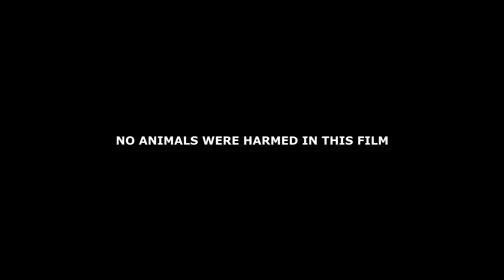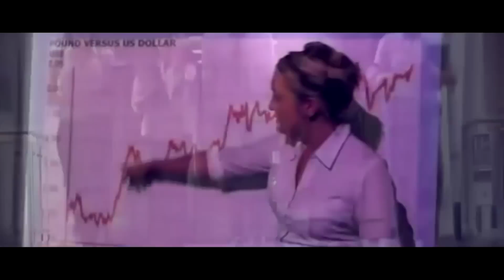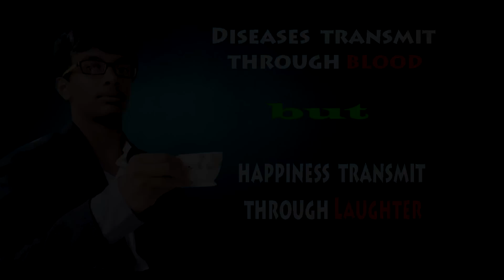THE FATE - SHORT FILM